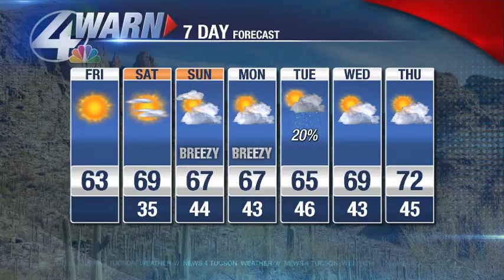Beamish Blogcast: February 24th, 2017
Confidence increasing regarding next week's storm system. Rain/mt. snow lovers may want to shield their eyes though.